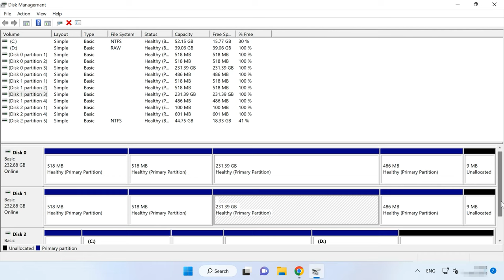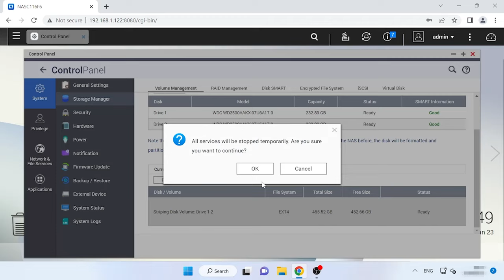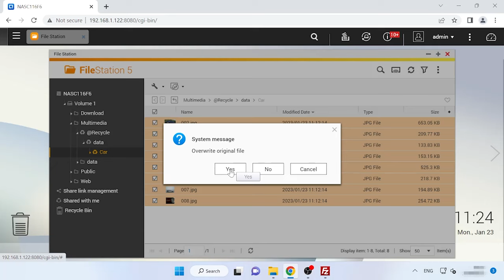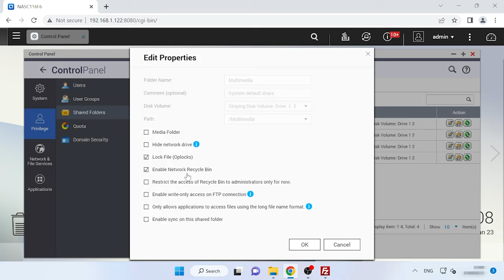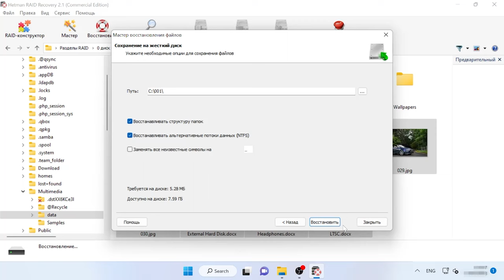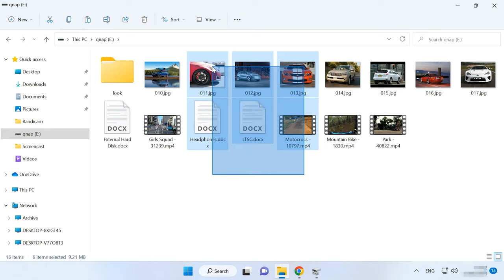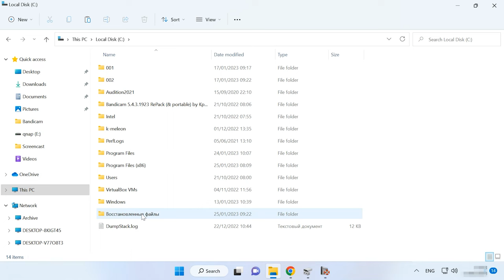Как восстановить данные с RAID1 и RAID0 NAS хранилища QNAP TS-219P+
⭐⭐⭐⭐⭐ Смотрите как восстановить данные с RAID массива первого и нулевого уровня NAS устройства Qnap TS-219P+. Как вернуть случайно удаленные файлы с корзины и что делать если функция корзины не активирована. Потерян доступ к дискам массива в результате выхода из строя сетевого хранилища или RAID находится в деградированном состоянии.

Данная модель QNAP NAS на два жестких диска. Для повышения надежности хранения информации NAS предоставляют возможность создавать RAID массивы различных уровней. Но даже с самыми надежными системами хранения данных могут произойти непредвиденные ситуации, такие как случайное удаление информации, форматирование накопителя его повреждение, сбой системы, выход из строя контроллера или другой аппаратной части устройства и т.д. В результате чего может быть утеряна важная информация.
Конкретно данная модель поддерживает два типа RAID, первого и нулевого уровня, а также JBOD, который еще называют линейным RAID, по сути не является RAID-ом. В итоге избыточность на данном NAS обеспечивает только зеркальный RAID. А в случае выхода из строя диска в RAID 0 или JBOD, часть информации будет утеряна.
В данном видео мы рассмотрим случай поломки устройства, так как в результате его выхода из строя, все файлы остаются на дисках, но достать их без стороннего программного обеспечение нет возможности.
Для того чтобы достать из дисков информацию вам понадобится специальная программа, которая заново соберет из дисков RAID и позволит вернуть из них все оставшиеся файлы.

Содержание:
00:00 - Вступление
02:40 - Как создать RAID на QNAP TS-219P+ NAS
04:05 - Как восстановить файлы из корзины
05:22 - Как восстановить данные с Qnap TS-219P+
08:06 - Как восстановить случайно удаленные данные с iSCSI диска
09:15 - Заключение

Итак, как видите восстановить данные с сетевого хранилища не так уж сложно главное не предпринимать необдуманных действий, так как в результате вы можете вовсе потерять всю информацию.
При потере доступа к дискам массива, не пытайтесь восстановить его работоспособность путем перенастройки, так как данный процесс невозможен без форматирования накопителей. Это может затереть всю оставшуюся информацию на дисках и процесс восстановления будет затруднен или вовсе безуспешным. При любых непонятных ситуациях рекомендуется как можно скорее достать накопители из устройства и начать процесс восстановления.

Другие видео